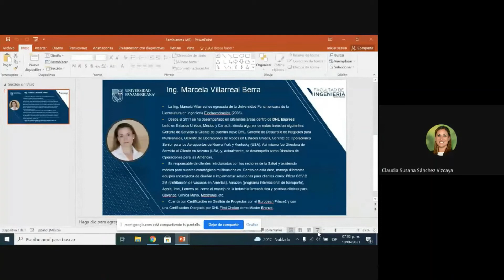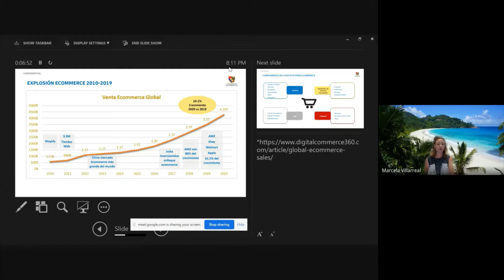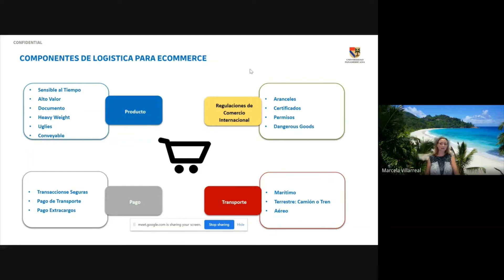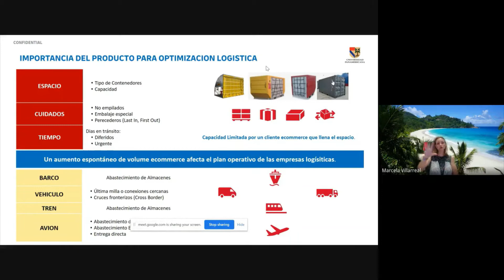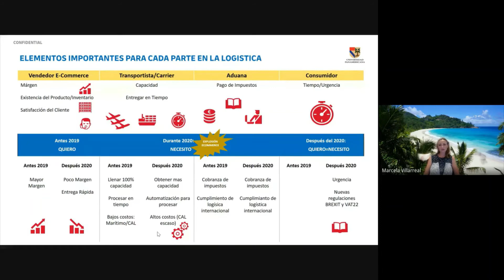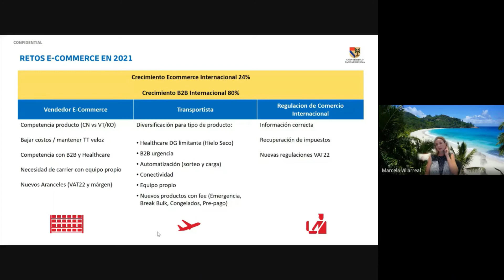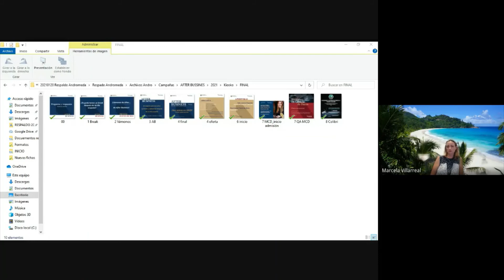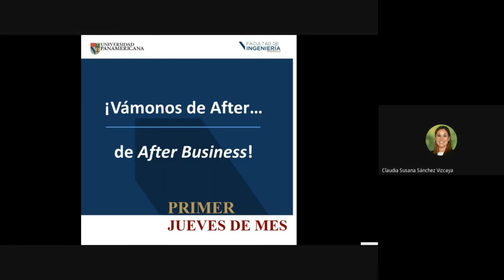After Business: Retos Logísticos en el mundo del E-Commerce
Platicamos con la Ing. Marcela Villareal, Directora de Operaciones para las Américas en DHL Express USA.
Maneja diferentes equipos encargados de diseñar e implementar soluciones para: Pfizer COVID 3M, Amazon, Apple, Intel, Lenovo.